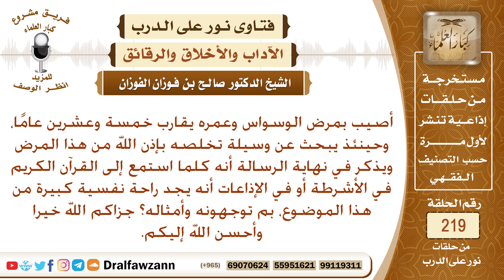علاج الوساوس - الشيخ صالح الفوزان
نص السؤال: أصيب بمرض الوسواس وعمره يقارب خمسة وعشرين عامًا، وحينئذ يبحث عن وسيلة تخلصه بإذن الله من هذا المرض ويذكر في نهاية الرسالة أنه كلما استمع إلى القرآن الكريم في الأشرطة أو في الإذاعات أنه يجد راحة نفسية كبيرة من هذا الموضوع، بم توجهونه وأمثاله؟ جزاكم الله خيرا وأحسن الله إليكم.
السيرة الذاتية :
للاشتراك في قناة الشيخ صالح الفوزان

رئيس الفريق
لمشروع كبار العلماء